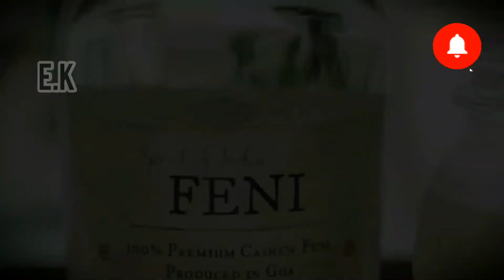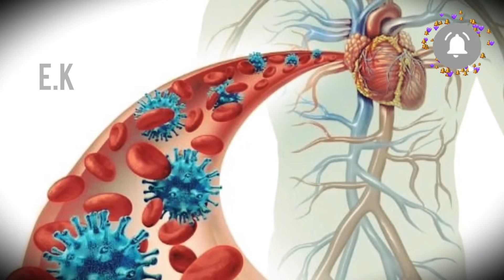History and benefits of cashew nuts or fruit | amazing facts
did you know? History and benefits of cashew nuts or fruit | amazing facts |
Fruit/nuts fact

The cashew tree is a tropical evergreen tree that produces the cashew seed and the cashew apple accessory fruit. The tree can grow as high as 14 m, but the dwarf cultivars, growing up to 6 m, prove more profitable, with earlier maturity and greater yields.

Video Contains:

What is cashew nuts?

cashew nuts benefits
Amazing facts in English
History and about cashew nuts